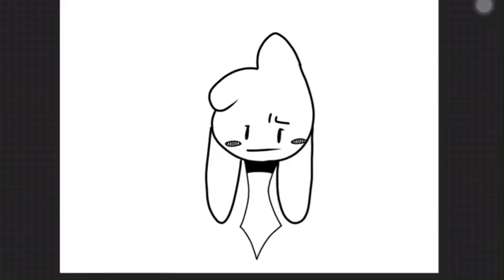Animation test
It’s in 7 fps

Also , do any of you know how to upload it on iPad without screen recording it? I use procreate